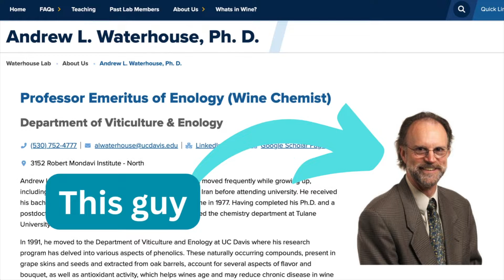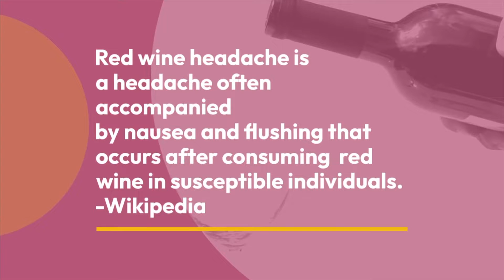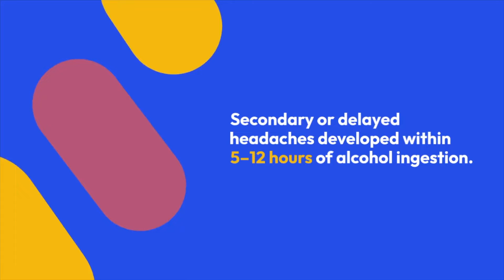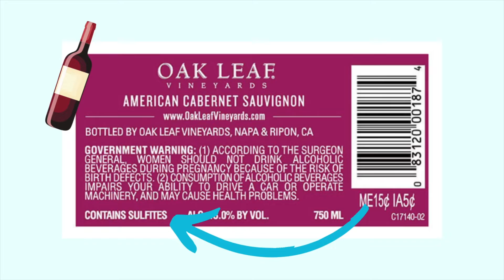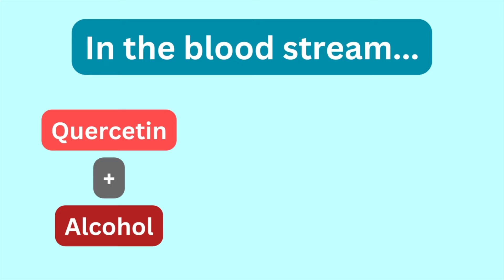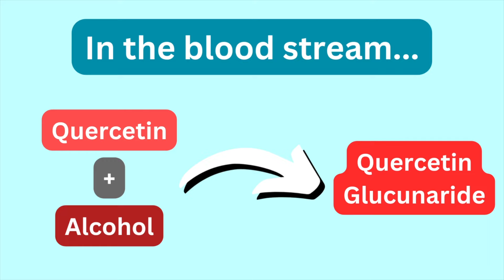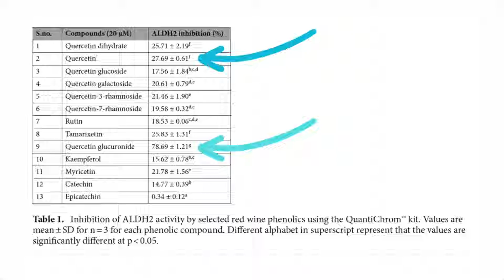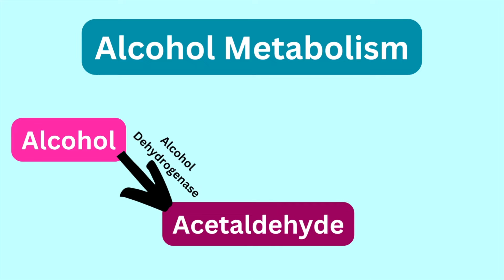The Mystery of Red Wine Headaches 🍷🤕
How does red wine lead to an instant, throbbing headache?🍷🤯

🍻I’m not talking about a headache from being hungover, which can set in the next morning. This is something totally different and not due to overindulgence. 🍻

What’s even weirder, is that my friends who struggle with red wine headaches can drink the same amount (or more!) of white wine and beer with no consequences.

It truly seems to be something special about the composition of red wine! My first thought is that we need to dive into the specific molecules in red wine to solve this mystery. 🕵️‍♀️🧪

Reading through the scientific research into this headache mystery, several components of red wine have been implicated—histamine, sulfites, tannins and more.

BUT, the most recently published study points the finger at a totally different culprit.

0:00 Introduction
1:45 Types of Alcohol-Induced Headaches
2:50 The Suspects
4:30 A Totally New Hypothesis
5:53 Alcohol Metabolism 101
7:40 Toxin Build-Up
9:15 Fixing Red Wine
10:42 Curing Red Wine Headaches

✅What does a wine headache feel like? The only difference from a normal headache is that it can set in right after drinking a small amount of wine (within 30 minutes).

✅What’s the difference between a red wine headache and being hungover? A hangover headache will set in much later (about 5-12 hours) after drinking alcohol.

✅What’s the best red wine for migraine sufferers? You need to find a wine that’s low in quercetin. Unfortunately, this isn’t reported on wine bottles so it’s difficult to know before feeling the adverse symptoms. We do know that wines produced in Napa Valley are specifically high in quercetin and should be avoided.